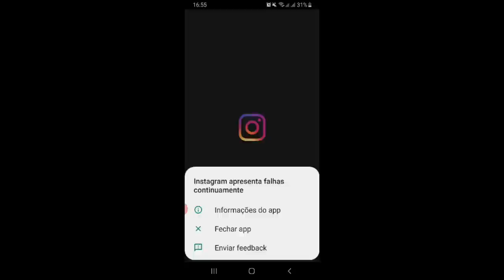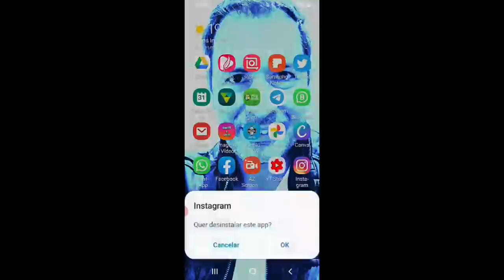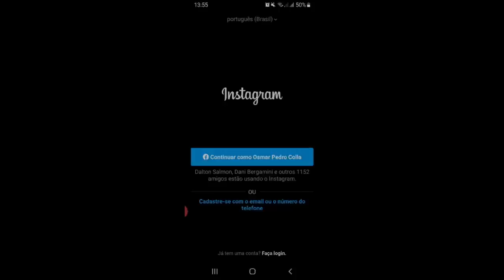INSTAGRAM PAROU DE FUNCIONAR COMO RESOLVER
Ta com problema no seu Instagram , então também tive isso e resolvi mostrar aqui  como fiz pra resolver pra ajudar também quem estiver passando por isso , espero que ajude alguém, vamos ao vídeo.